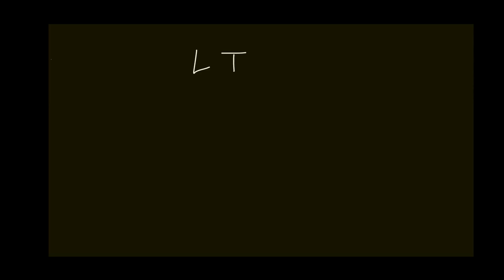Astuce gestion émotions paris sportifs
Aujourd'hui, je vais te donner une astuce qui pourrait t'aider dans la gestion des émotions dans les paris sportifs grâce aux résultats d'une étude faites par des psychologues et des médecins.

Tu vas comprendre pourquoi perdre est si douloureux et comment faire pour ne plus (ou beaucoup moins) être impacté par le résultats de tes futurs paris.

CADEAU
Tous les outils que j'utilise dans mes paris sportifs
Pour recevoir tout ça, inscris-toi ici, c'est gratuit ;) :